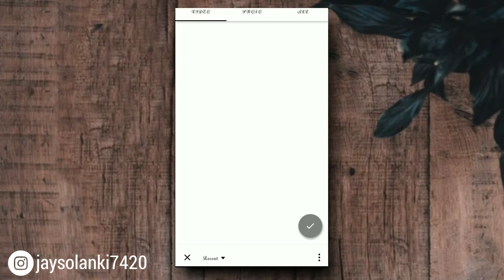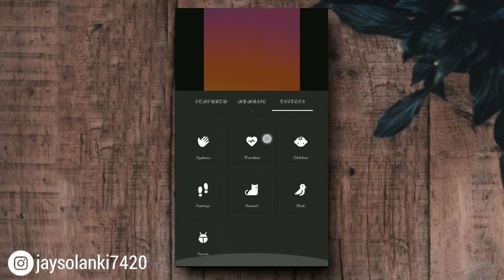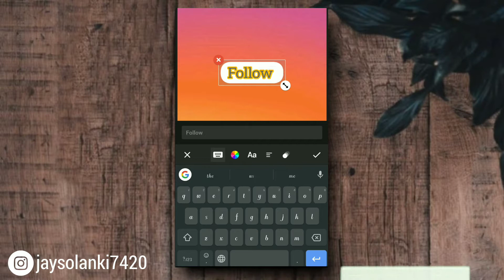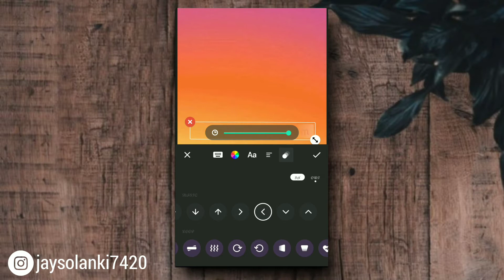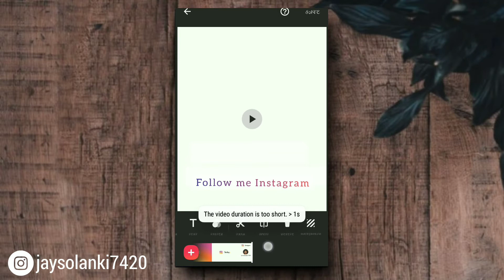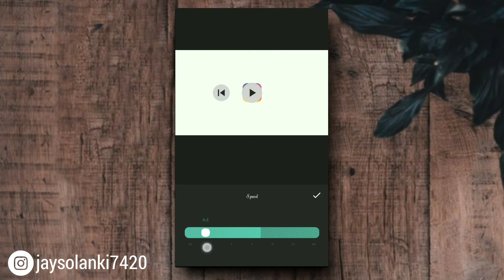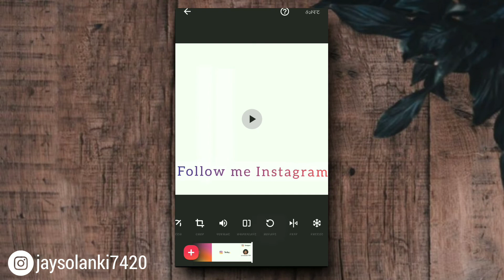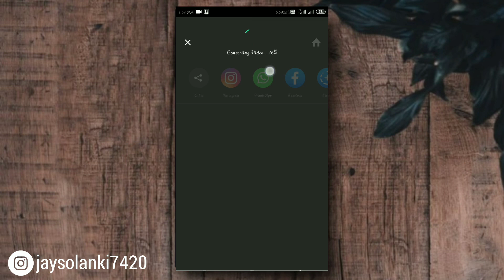Inshot video editing // how to use inshot app // inshot mein video editing kaise karen // jaysolanki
Hi

     -:  Download kinemaster link :-

Inshot mein video editing kaise kare
Inshot all features
In shot trending video
Inshot video editing app
Inshot mein video editing kaise karen
In shot all features